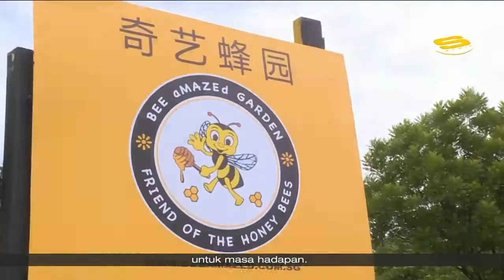Diggersite in Suria News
PCF Sparkletots to have more outdoor activities during school holidays for kindergarteners